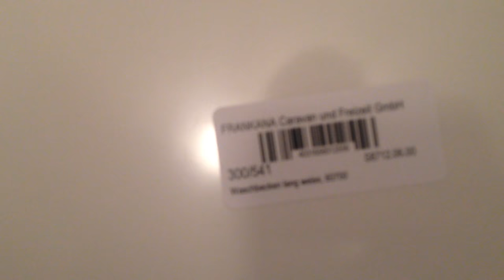Рукомойник овальный пластиковый Frankana #300/541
Встроенный умывальник с овальной выемкой, может быть укорочен по желанию,
Материал: полистирол глянцевый белый, ширина полки: 270 мм.
Глубина погружения: 160 мм.

НЕТ в наличии: под заказ

Сделано в Германии.

Цена: 48,50 евро/шт.

Washbasin oval plastic Frankana # 300/541

Built-in washbasin with oval recess, can be shortened at will,
Material: polystyrene glossy white, shelf width: 270 mm.
Depth of immersion: 160 mm.

NO available: under the order

Price: € 48.50 / piece.

Calculation in UAH at the rate of purchase on the day of payment.

Sending New Mail, Intime ...